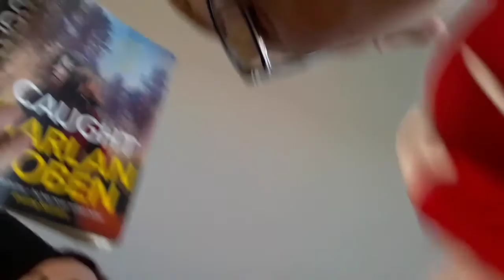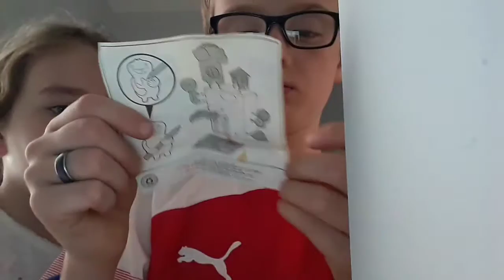Hide and seek part 4